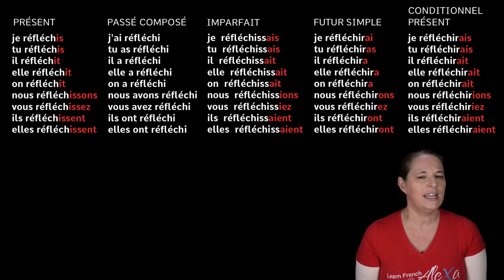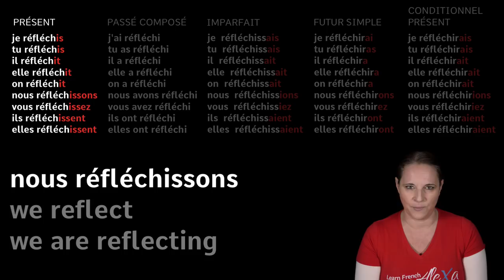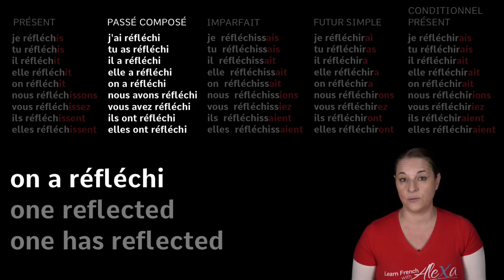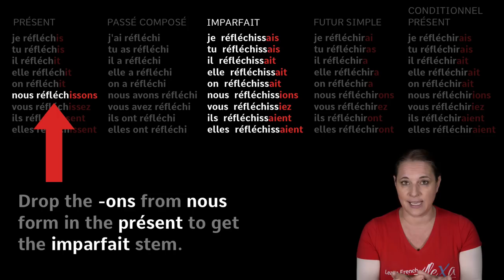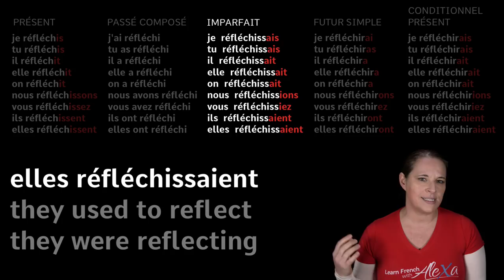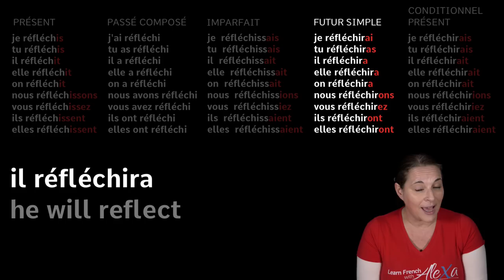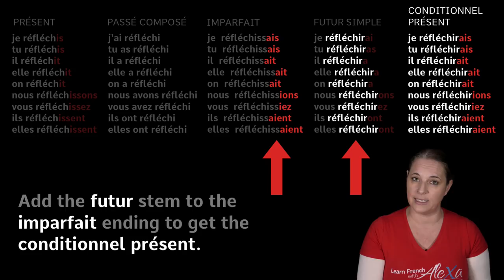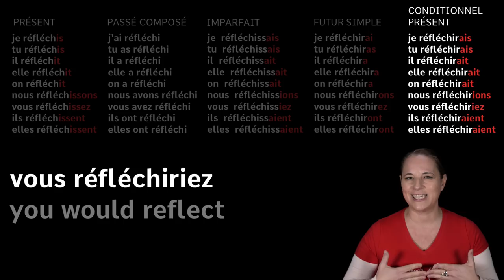Réfléchir (to think/reflect) in 5 Main French Tenses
Alexa teaches you how to conjugate the French verb RÉFLÉCHIR (to think/reflect) in 5 main French tenses.
Test your French level with our partner KWIZIQ

MY LIVE LESSONS

MY LINKS